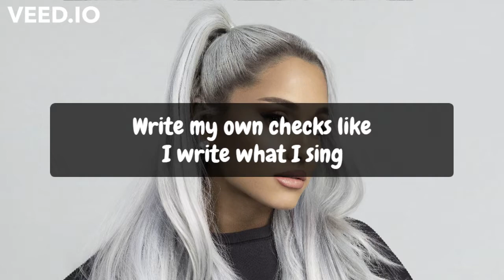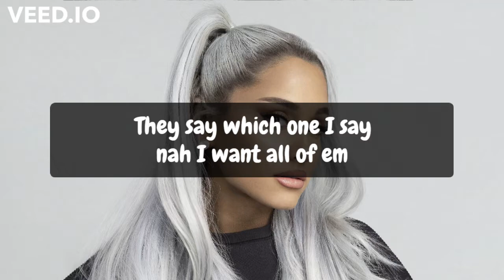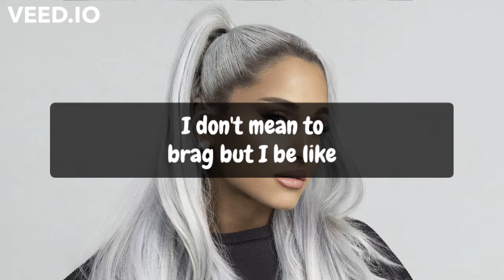Ariana Grande - 7 Rings (Lyrics)